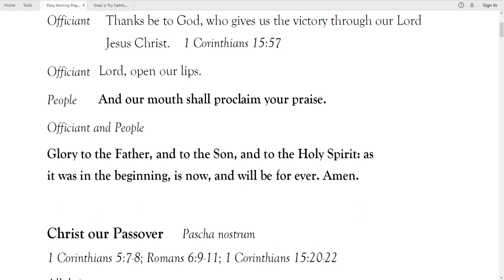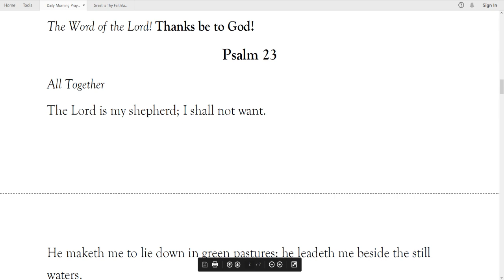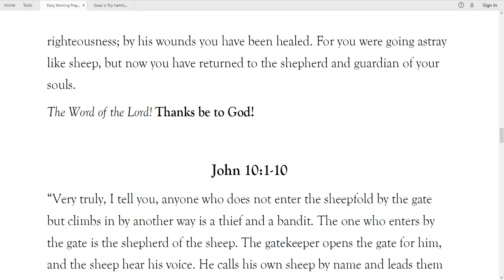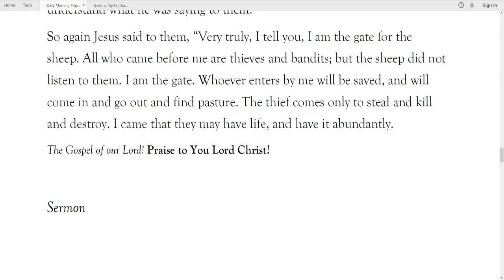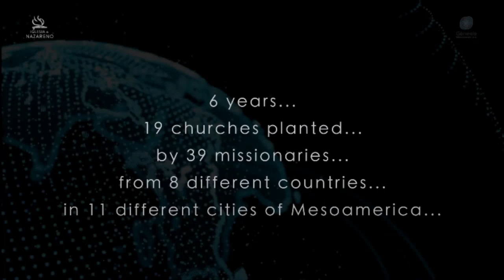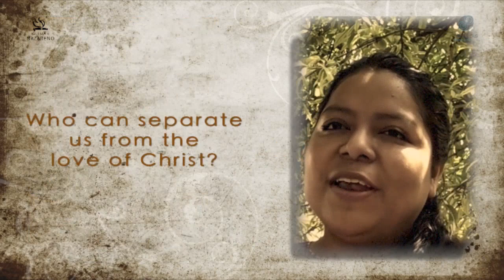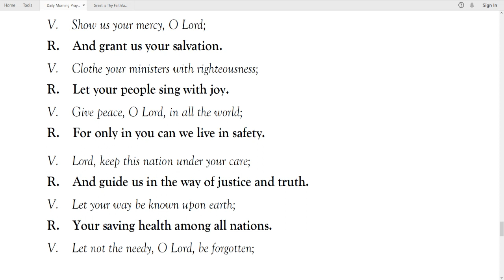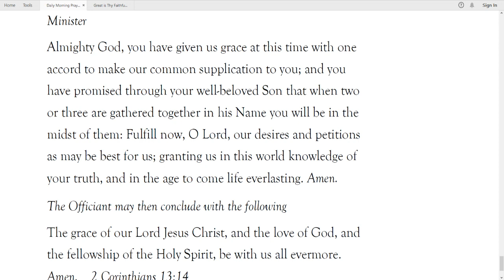5-3-2020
Swartz Creek Nazarene's service for the 4th Sunday of Easter!